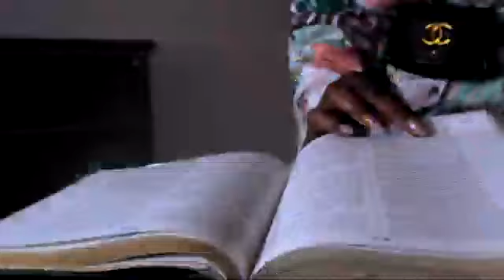Helen Ft Dickson - Nalishuka